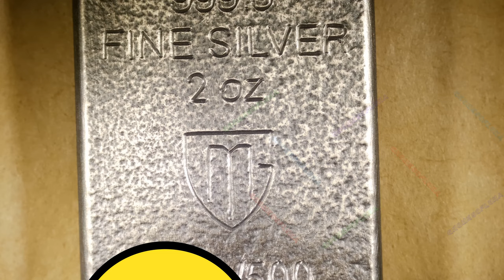2024 Berlin Bear / Germania Mint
Year: 2024
Title: Berlin Bear
Mint: Germania Mint
Mintage: 500

Description:

Berlin is a city brimming with history, culture, and distinctive symbols. Among the most iconic is the bear, which has been a companion to residents and visitors for centuries. This symbol has become an integral part of Berlin’s landscape, epitomizing strength, independence, and resilience.

The bear’s association with Berlin dates back to the Middle Ages when these creatures were commonly seen around the city. Nowadays, it can be found in various forms across the city, including on graphics, logos, and murals, underscoring Berlin’s deep connection to its history and traditions.